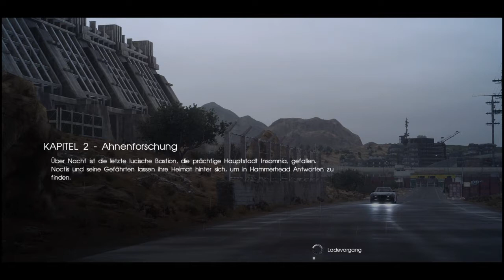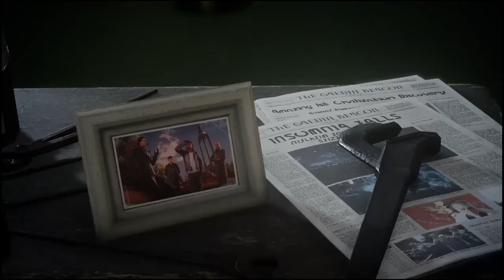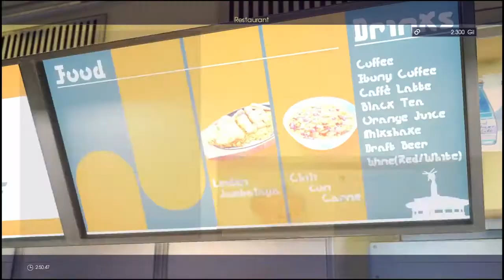[LP][nc] #004 | ...Neuigkeiten vom Krieg | Final Fantasy XV | xybotchen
[LP][nc] #004 | ...Neuigkeiten vom Krieg
Final Fantasy XV - xybotchen´s fantastisches Abenteuer
USK 12 / PEGI 16 / STORY-SPOILER / GAMEPLAY-SPOILER

Social / xybotchen

Playlists / xybotchen

LIVE-Stream-Mitschnitte / Twitch.TV

Copyright-Declaration

FINAL FANTASY XV, SQUARE ENIX logo are registered trademarks of Square Enix Holdings Co., LTD.
Bink Copyright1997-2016 by RAD Game Tools, Inc. Uses Simplygon, Copyright2016 Donya Labs AB.
SpeedTree Technology Copyright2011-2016 Interactive Data Visualisation, Inc. & registered trademark of Interactive Data Visualisation,Inc.
Playstation, shareplay and PS4 are registered trademarks of Sony Computer Entertainment Inc.
Gameplay by xybotchen, cut & voice are copyrighted by xybotchen.

Das Verlinken/Einbinden/Einbetten des Video´s auf anderen Seiten ist ausschließlich im vollem Umfang gestattet.
Teilweise Abschnitte & Ausschnitte dürfen in anderen Videos/Audios nicht verwendet werden.